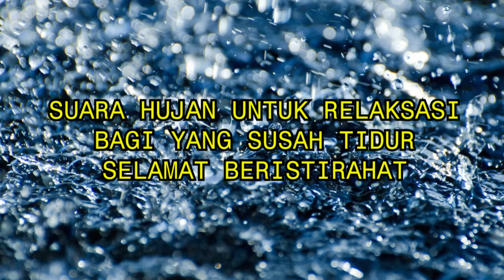ANDA SUSAH TIDUR? DENGARKAN RELAKSASI SUARA HUJAN INI---Huruf4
Jika anda merasa susah tidur yuk dengarkan suara relaksasi suara hujan maka anda akan terasa rileks dan terkantuk, terlelap untuk segera ber istirahat.

5 suara alam
suara alam suling sunda paling merdu & suara air mengalir untuk relaksasi
3 suara alam
mp3 suara alam